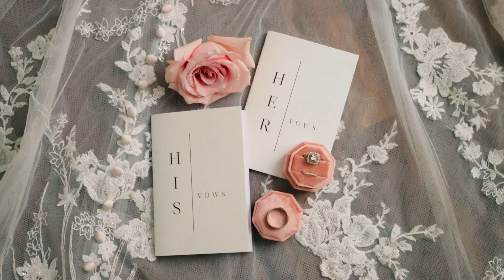Eden Gardens Wedding Video | Kelli & Michael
We hope you enjoy this beautiful Eden Gardens Wedding Video of Kelli + Michael . Special thanks to all the vendors that made this wonderful event for Kelli + Michael. We were excited to see it all come together.

We would love to introduce you to our team and walk you through our Wedding Film Collections and Wedding Photography albums, canvases, and other print photography products.

Venue: Eden Gardens
Planning: The Venue Assistant
Photo/Video: One Story Weddings

Eden Gardens
3900 Eden Gardens Lane